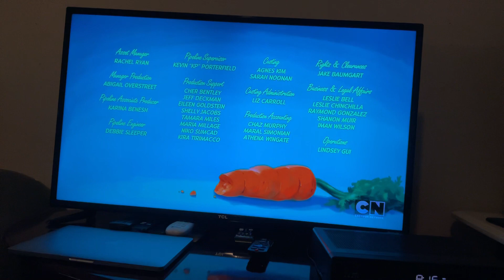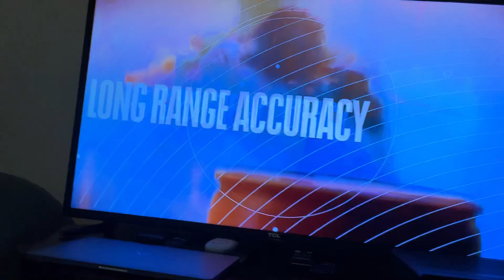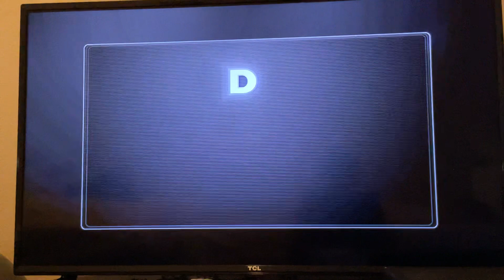Cartoon Network Canada Commercial Break (April 22, 2023)